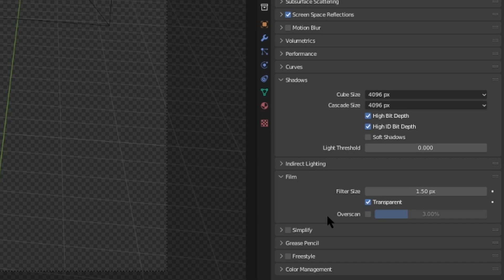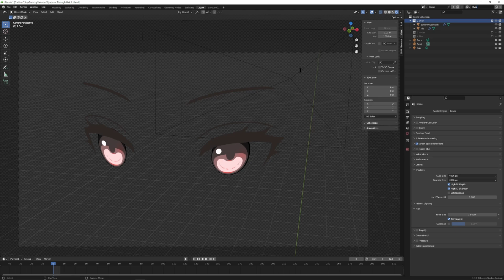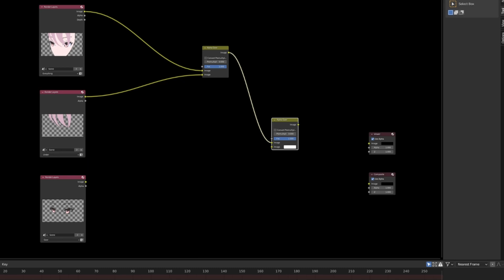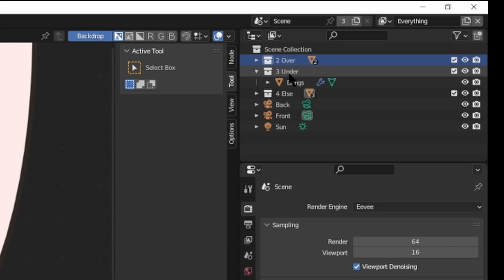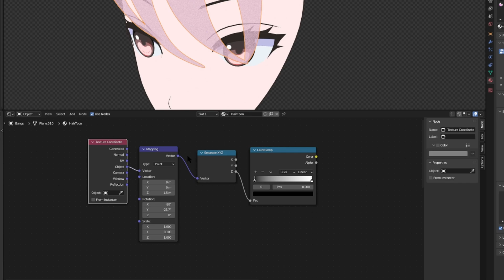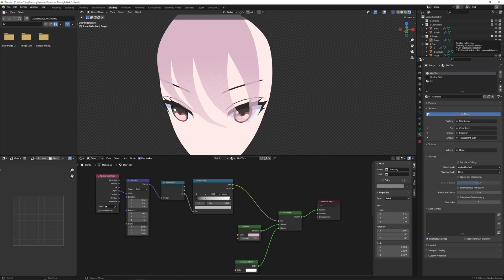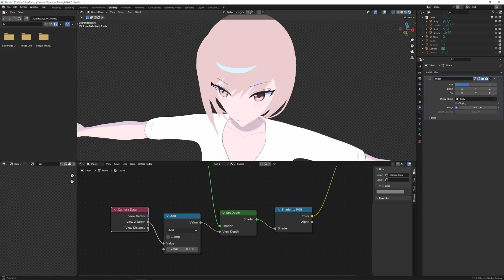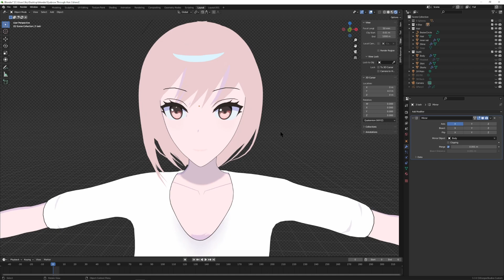Blender Anime SECRET: See Eyebrows Through Hair (3 WAYS!)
Here are a few methods I've found that allow you to show objects through or over other objects. Useful for drawing the eyebrows over the hair like they do in certain anime art styles. Do note that this is only for use in Blender rendering; if you export your model over to a game engine or something, you'll have to find a different way to do this in that engine.

0:30 - Method 1: Compositing
4:47 - Method 2: Transparent Bangs
7:40 - Method 3: Goo Engine's Set Depth